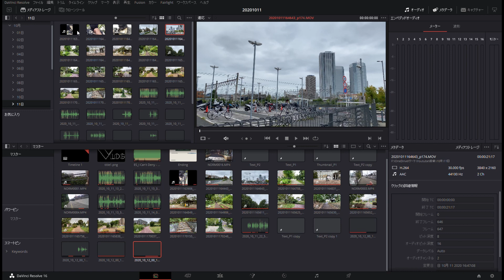【散歩したろう】新川崎周辺エリア/ピンマイクの音声テストもかねて/おすすめマスクのネックゲイタ―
OKWINTのピンマイクのテストもかねて散歩モードで
新川崎駅周辺を歩きました。

MISSION ミッション クーリングフェイスマスク マルチクール ネックゲイター ジョギングエチケット ジョギングマスク 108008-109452 夏用 冷感 『即日出荷』：pro sports

【撮影機材】
iPhone11 Pro MAX
AKASO V50X
Insta360 GO

【ブログ】
したろう | 仕事をなくした個人事業主はこれからどうやって飯を食っていけばいいのだろう